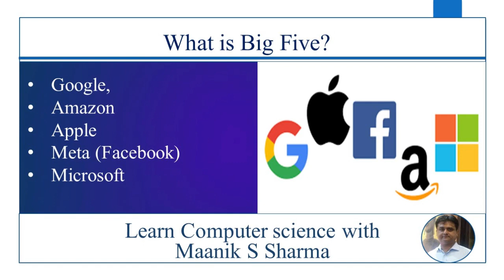What is Big Five in 2023?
What is meant by the Big Five?
Why is the Big 5 important?

Best Regards
Dr Manik Sharma